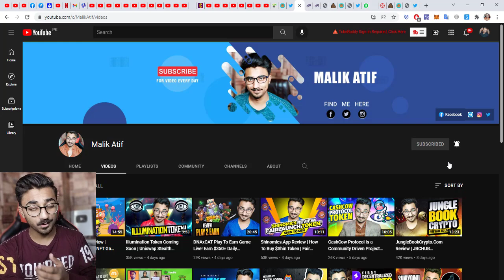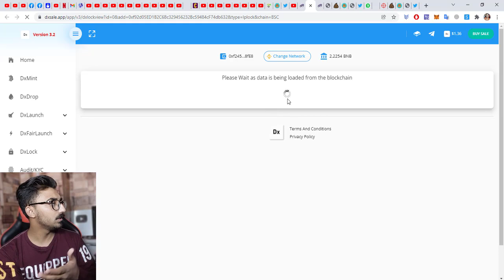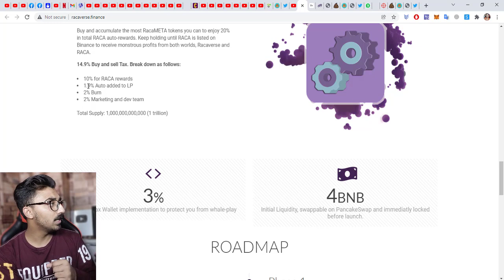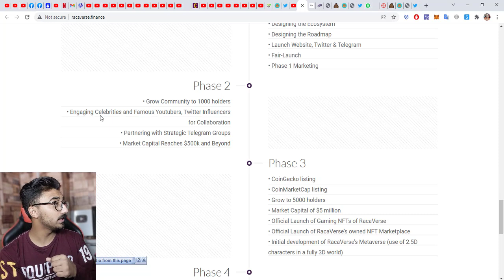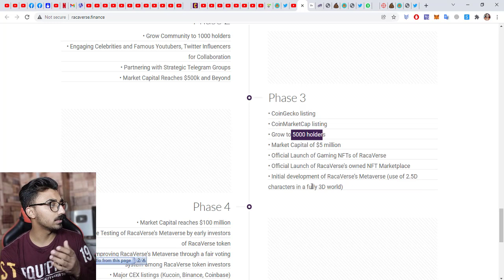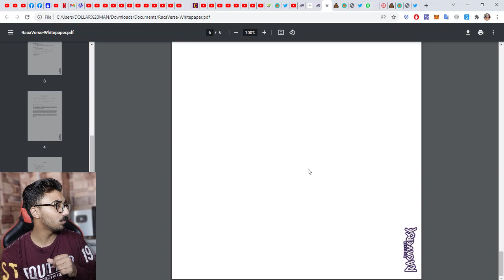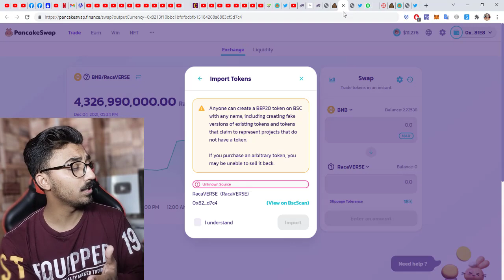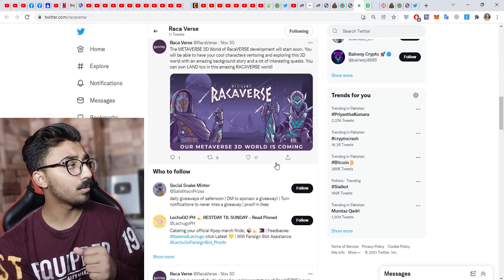RacaVERSE A REAL Use Case Project on NFT Gaming & Metaverse 20% RACA Auto-Rewards in Total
$RacaVERSE Details...